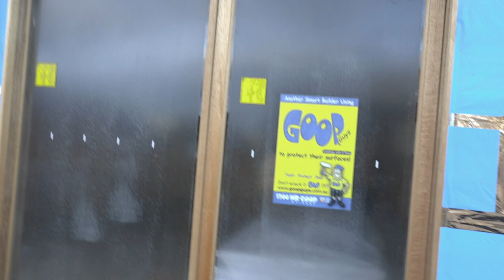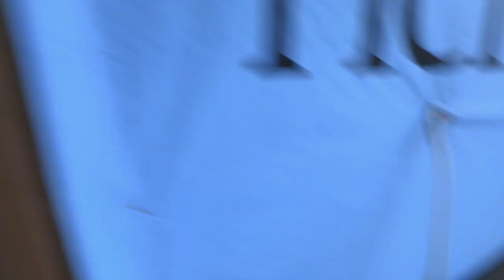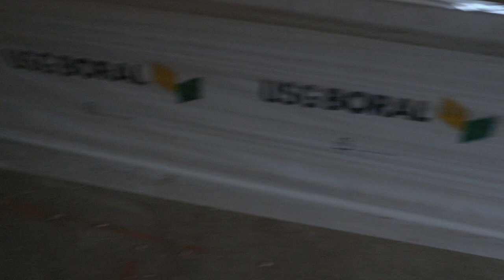T&T 1: XÂY NHÀ KIỂU ÚC THẾ NÀO? CÓ TỐT HƠN VIỆT NAM?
Clip này mình quay cũng khá lâu rồi, giờ mới edit và post. Đây là lúc mình vẫn còn ở Melbourne. Mình có một chuyến đi tới Point Cook để quay phóng sự này. Clip này cho bạn thấy công nghệ và cách thức xây dựng bên Úc khác xa Việt Nam. Khác biệt liệu có tốt hơn?

Camera đang sử dụng

Canon 16-35mm F4 L IS USM
Canon 85mm F1.4 L IS USM
Canon 70-200mm F2.8 L IS USM
Canon 100mm F2.8 L IS Macro USM

Lighting kit đang sử dụng
Aputure 120D mark II
Aputure MX

Microphone đang sử dụng
Rode NTG3
Rode MicroVideo
Rode Wireless Go
Zoom H1n
Zoom H6